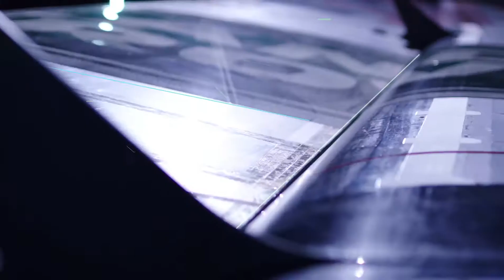لاند روڤر تقود بِن أينسلي للفوز بكأس أمريكا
يستعد فريق لاند روڤر BAR للكشف عن قاربه الشراعي الأحدث الذي سيشارك في كأس أمريكا للقوراب الشراعية، والذي سيقوم باختبار تقنية ديناميكية هوائية هي الأولى من نوعها في القطاع من تطوير مهندسي لاند روڤر، لاستكشاف والاستفادة من مجالات جديدة تسهم في تحقيق أداء أفضل وتجعل القارب أكثر سرعة عند الخوض عبر المياه والهواء.
وقد عمل مهندسو لاند روڤر على تصميم شراع عملاق بارتفاع 77 قدم بالاستفادة من خبراتهم العميقة في مجال الديناميكيات الهوائية والتقنيات الحاسوبية التي اكتسبوها من العمل في صناعة السيارات، بما في ذلك سيارة ديسكڤري الجديدة كلياً. وقام الفريق بتصميم برنامج متطور لاستكشاف الأداء الديناميكي الدقيق للشراع، وقاموا بتحليل 80 مليون خلية حاسوبية في كل اختبار، وهو ما سيساهم في تحقيق نتائج مؤكدة تساعد في الحصول على مكاسب إضافية على مستوى الأداء.
وفي هذا الشأن قال طوني هاربر، رئيس قسم الأبحاث في جاكوار لاند روڤر: "إن هذه العملية الهندسية تشبه العملية التي نستخدمها في جاكوار لاند روڤر من أجل قياس استجابة سياراتنا للسرعات العالية. ويتمثل هدفنا الرئيسي في تقليل أثر القوى الهوائية الديناميكية، التي تعمل على تغيير أداء بعض أجزاء السيارة، وفي جعل هذه السيارات أكثر كفاءة من حيث استهلاك الوقود".
وأضاف طوني هاربر: "نحن نعمل بشكل وثيق مع فريق التصميم في القاعدة في بورتسموث، على تطوير القارب الذي سيشارك في سباق كأس أمريكا، والمعروف باسم R1، والذي سيكون جاهزاً مطلع العام المقبل. لقد بدأ المهندسون برؤية جهودهم تثمر على الأرض، ونظراً لكون الفوز في السباق يعتمد على ثوانٍ معدودة حاسمة فقط، فإننا نتوقع رؤية مكاسب هامة على مستوى الأداء ستساعد بدورها فريقنا على الفوز في السباق في برمودا".
وقد عمل مهندسو لاند روڤر على ابتكار برنامج متطور يقوم بتحليل حركة الشراع المصنوع من ألياف الكربون لجعل القارب أكثر سرعةً. ويعتبر الأمر بنفس أهمية التقدم بثوان معدودة في سيارة سباقات الفورمولا ون. ويجمع برنامج "Fluid Structure Interaction" (FSI) بين مقاربات اختبار الديناميكيات الهوائية من أجل رفع مستويات الأداء في شراع القارب، الذي يعتبر المصدر الرئيسي للطاقة، من خلال التحليل البنيوي لتغير شكل الشراع. وقد تم تطوير البرنامج لأن ألياف الكربون عادة ما تكوم مصممة من بنية خفيفة قادرة على تحمّل قوة الرياح، وأيضاً يجب أن تكون قادرة على تغيير حركتها من أجل توليد التسارع والسرعة - وليس الجرّ.
ويعمل نظام FSI على معالجة البيانات من خلال برنامج منفصل يتم استخدامه من أجل تحليل بنية الشراع وتدفق الهواء من حوله، حيث يعتبر جمع هذه المعلومات خطوة حاسمة في العملية.
ومن الأمثلة على ذلك، كيفية تأثير الغشاء الرقيق الذي يغطي الشراع على سرعة القارب بسبب تأثره بالعوامل الطبيعية. ومن خلال الجمع بين هذه العمليات، تمكّن الفريق من فهم عملية التداخل بين الحركة الهوائية للشراع وعوامل الحركة الهيكلية بشكل أعمق، من أجل تقييم حركة تدفق الهواء وارتباطها بالتغييرات الجديدة في شكل الشراع.
من جانبه، قال ريتشارد هوبكيرك، مدير الفريق الهندسي في لاند روڤر BAR: "إن ما نقوم به هو عملية معقدة للغاية تعتمد على تحقيق أداء عالي الكفاءة في الشراع. ولم يكن بمقدورنا القيام بهذا العمل من دون مساعدة لاند روڤر، حيث ساهمت مصادرهم وتقنياتهم الحاسوبية المتطورة في صنع فارق كبير في كيفية معالجتنا لهذه المسألة".
وختم ريتشارد هوبكيرك بالقول: "نتوقع أن يسهم هذا العمل في تحقيق نتائج إيجابية خلال السباق الصيف المقبل. قد يكون لدينا أفضل البحارين في العالم، ولكن في سباقات كأس أمريكا يتعلق الأمر أيضاً بتصميم القارب النهائي الذي سيمنحنا ميزة التقدم الصيف المقبل".